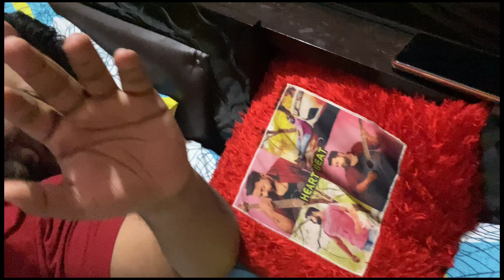Birthday party vlog! 🔥🎉 || PART 1🔥